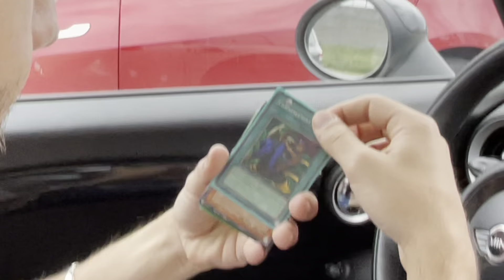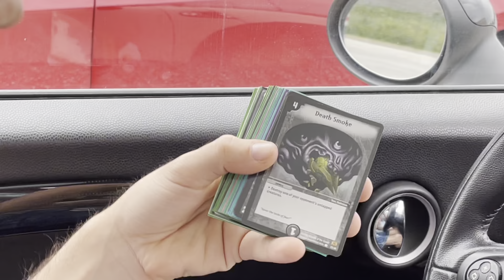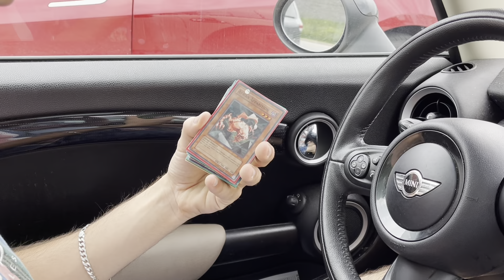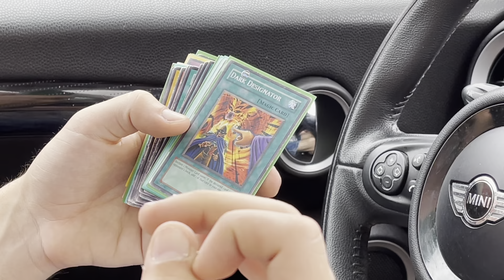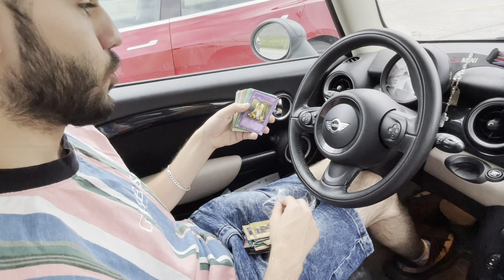Value Village's Yugioh Mystery Pack Opening!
$5 value village packs is the new best set
I guess i just post whatever i feel like now Lmao let me know if you enjoyed this typa thing. Love yall 100